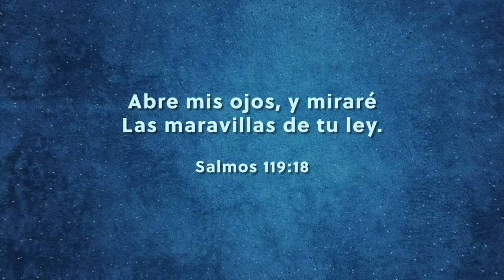Cita bíblica a memorizar 27 de febrero al 5 de marzo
Esta es la cita bíblica a memorizar 27 de febrero al 5 de marzo:

"Ábreme los ojos, para que contemple las maravillas de tu ley." Salmo 119:18